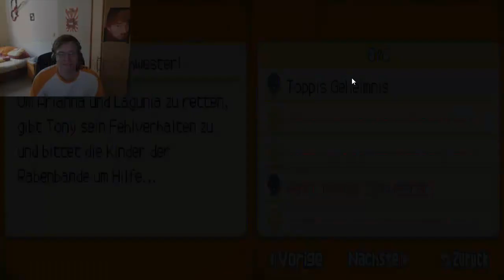Let's Play Together Professor Layton und der Ruf des Phantoms [blind] German #78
Mit Phantomganon86

Am Ende der letzten Folge hat der Professor nun endlich neue Erkenntnisse zum Phantom aufgedeckt. Das Rätsel ist zwar noch nicht gelöst, aber wir haben zumindest ein süßes Seeungeheuer gefunden. Ist es nicht niedlich? Apropos niedlich: Puppenspielzeit!

Rätsel in diesem Part:
Puppenspiel 02 - Der Kaufmannsladen